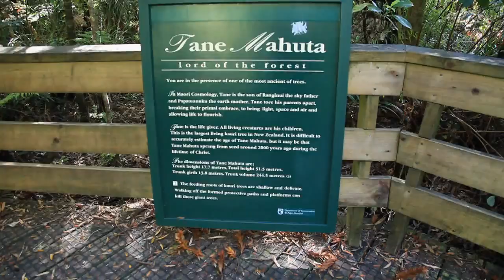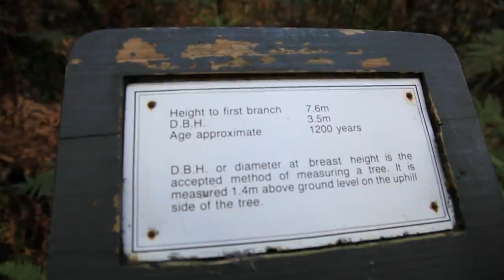NZ: Northland - Episode 2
Joe & Flora explore the Hokianaga harbour and Kauri coast. This area of New Zealand's northland features, empty beaches, serene harbours and ancient forests. Enjoy the second episode of the NZ Northland Series.